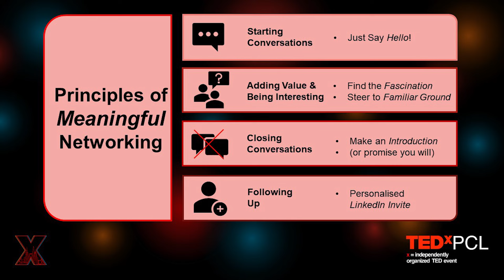The Power of Meaningful Networking | Andrew Griffiths | TEDxPCL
Networking is one of the most crucial skills needed for success. It is also one of the most daunting tasks for people of all ages. Andrew hasn’t needed a CV for the past 5 years. Here he shares his tips and tricks to becoming a master networker and accelerate the opportunities coming your way. It’s not what you know, it’s who you know. But not all of us grow up with family business connections – so how can we each build a network of meaningful relationships to maximise our impact? Since becoming an Institute of Directors Ambassador 4 years ago, Andrew has become a prolific networker. He attributes every single opportunity that has come his way in recent years to meaningfully connecting with people both online and offline. How can we avoid empty transactional networking and nurture genuine human connection in our professional lives? Find out in this session. This talk was given at a TEDx event using the TED conference format but independently organized by a local community.